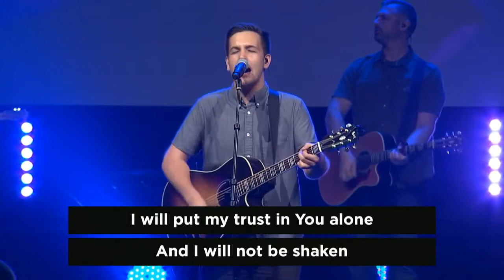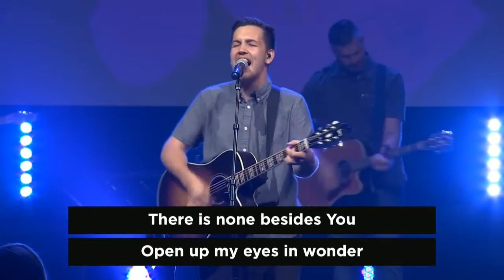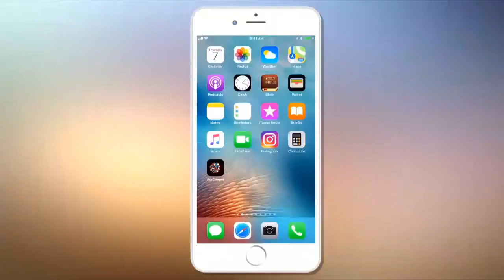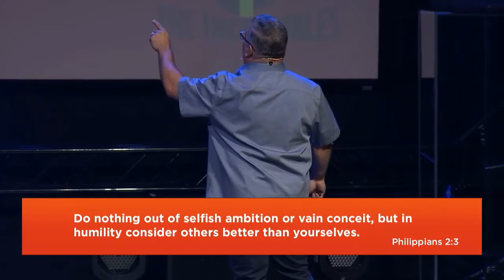theChapelcc 7 21 2018